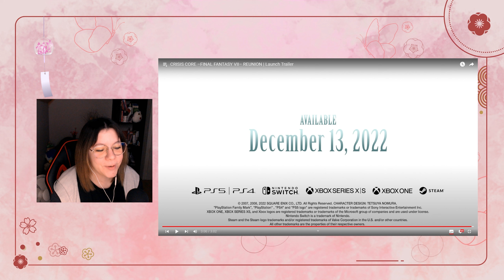Only 7 Days Left ... | CRISIS CORE –FINAL FANTASY VII– REUNION | Launch Trailer REACTION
Hello everyone! Here is my reaction to the CRISIS CORE –FINAL FANTASY VII– REUNION | Launch Trailer.